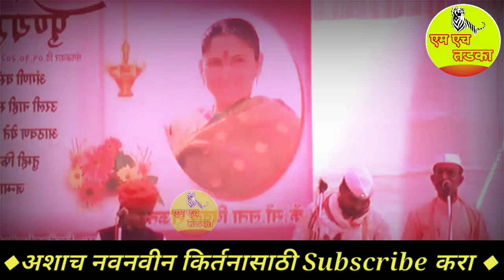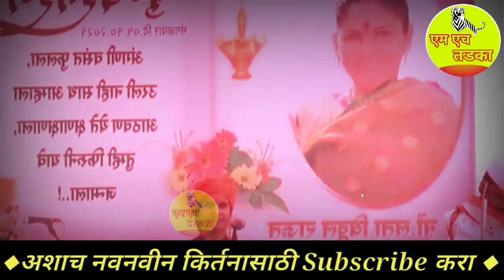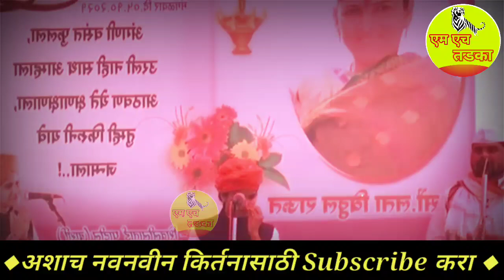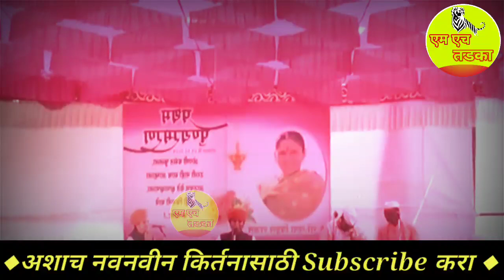भाऊबीज स्पेशल 👌 Shivlila Tai Patil Comedy Kirtan | शिवलीला ताई पाटील कीर्तन